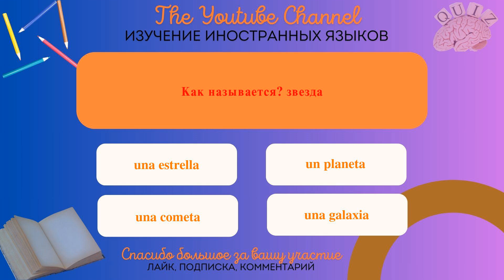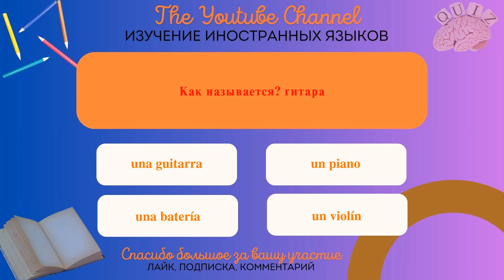Учите испанский: пройдите наш тест